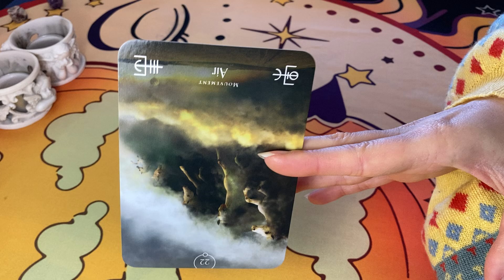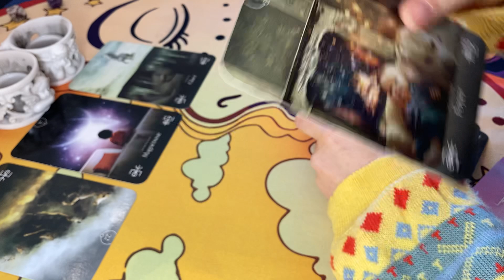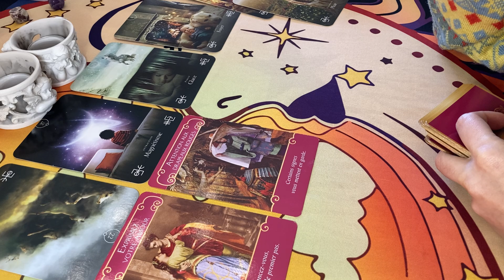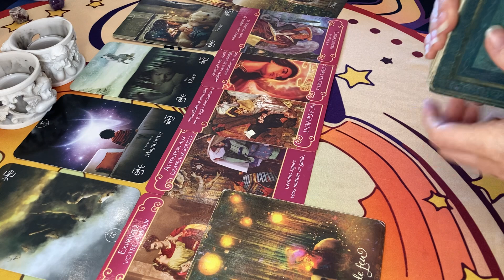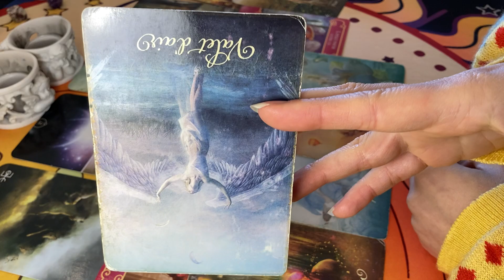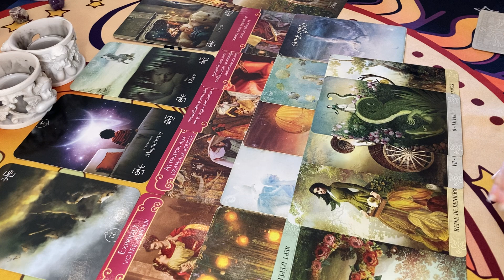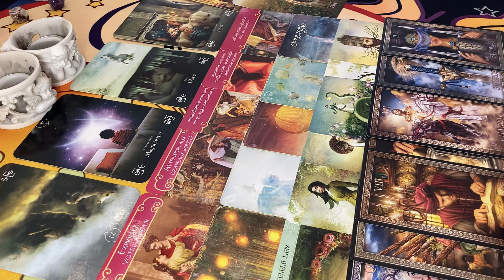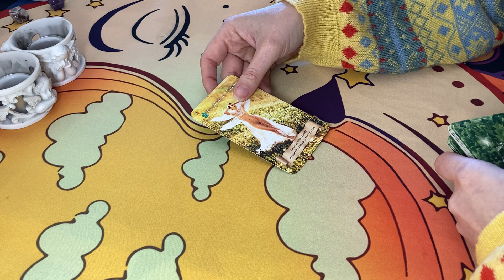♌️ LION 💥 Vous Devez Bougez pour Réussir ! 🎉 Décembre 2023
Tarots / Oracles utilisés :
- Oracle des Energies de l'Univers